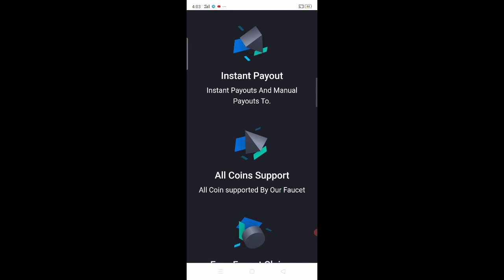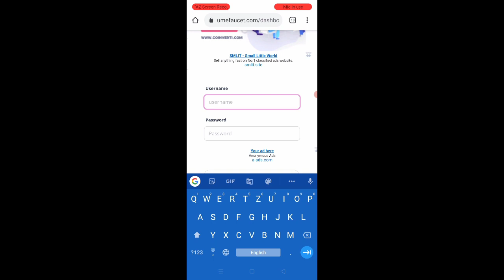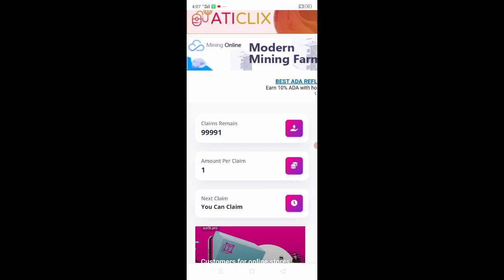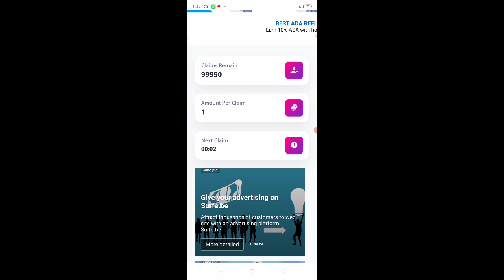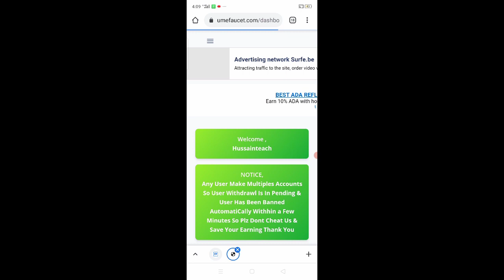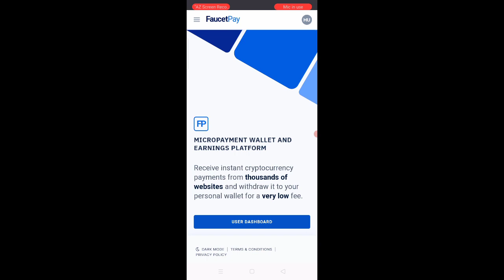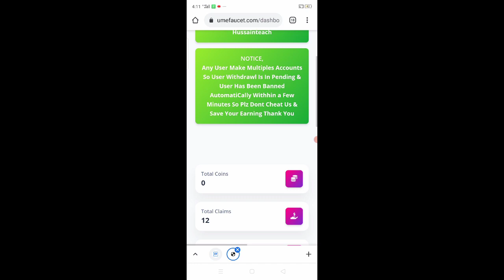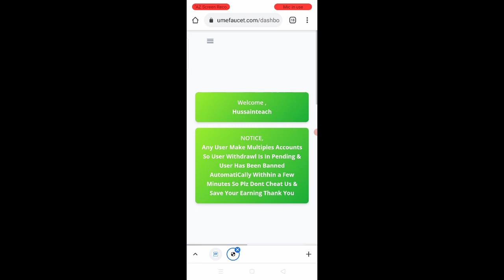Easy Captcha Select Work | Best Faucet Website Withdraw Proof Without Invest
Any Crypto Currency Exchange
in Bank Account Jazzcash Easypaisa.
AP Buy Aur Sell Be Kar Skti ho.